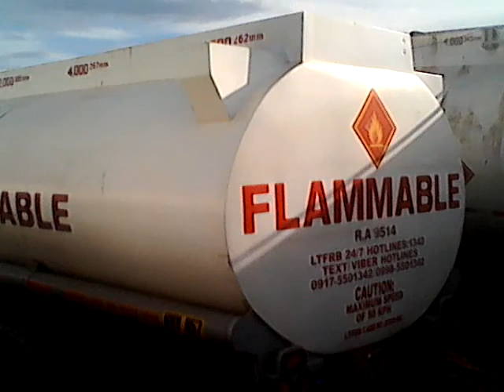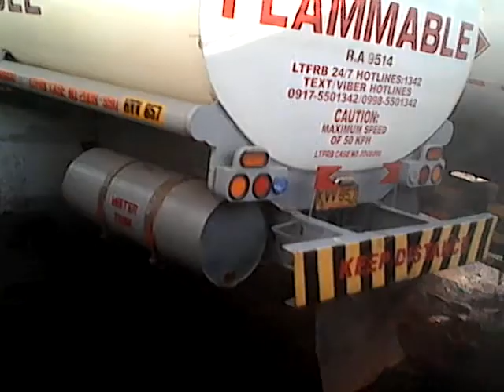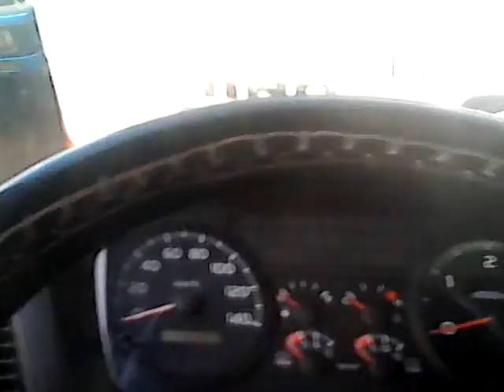Dinagat Island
Ranging..